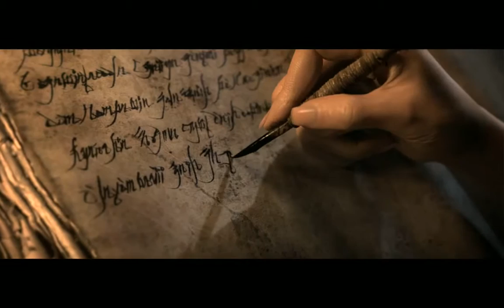DIABLO3 GAME PLAYER ASIA SERVER